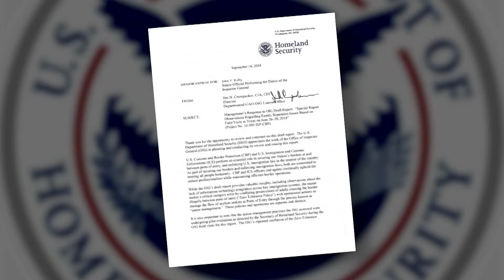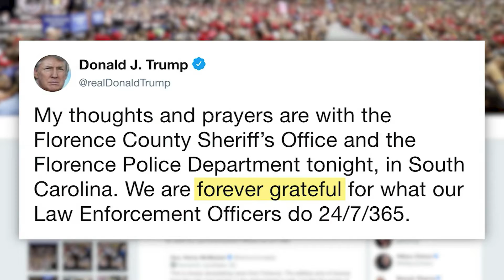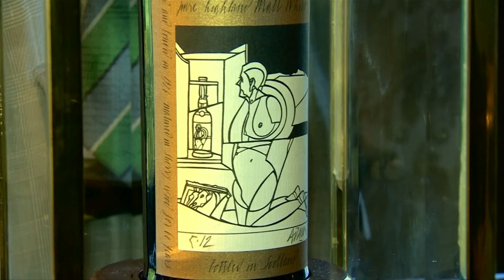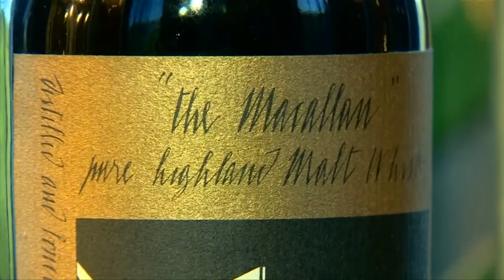VIETV 24H NEWS 05 OCT 2018 PART 02